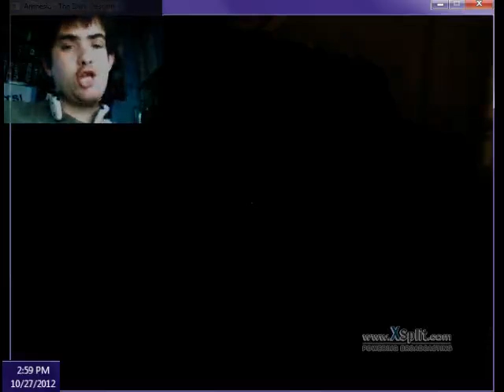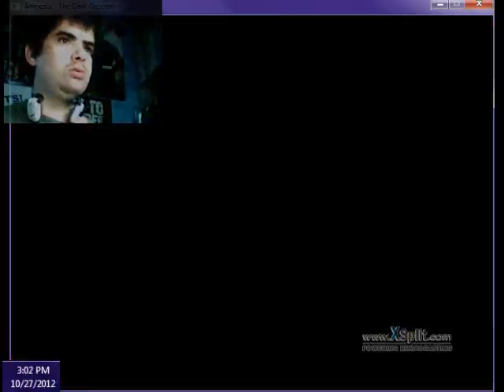Let play Scary Barrel - PewDiePie music time!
Wow...I can't believe it that is really simple.